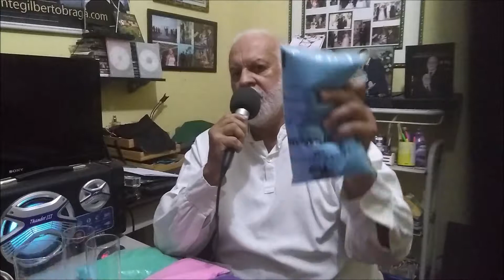GILBERTO BRAGA INSTITUCIONAL 2019 2